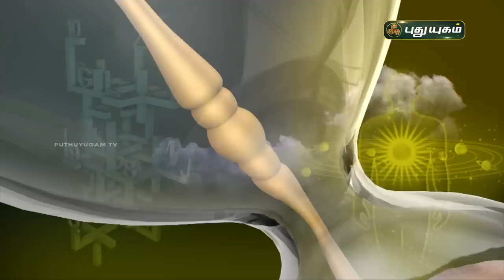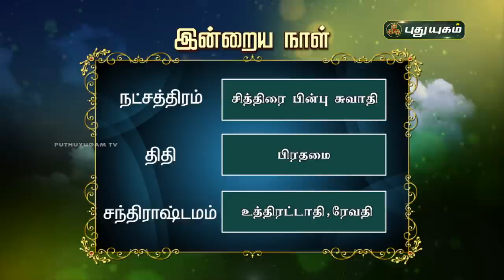Today Rasi Palan - 17/10/2020 | Indraya Rasi Palan Tamil | இன்றைய ராசிபலன் | Astrologers Magesh Iyer